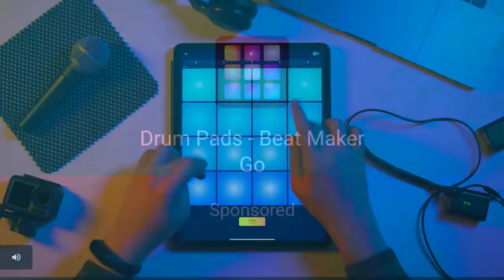Xtreme Drift 2 - Vehicle Customization Full Unlock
The xtreme drift 2 racing experience in the most realistic drifting game around.

Main Features:

- Drift in City (Day/Night)
- 10 different tracks
- With 4 different mode (Drift , Race , Freestyle,Multiplay)
- Realistic physics, simulating every aspect of car behavior
- Drive more than 30 powerful and exciting, highly detailed drift cars
- Customize your cars with exclusive paint jobs and rims
- 40 Realistic engine sounds
- Turbocharger, gearbox and tires sounds
- Realistic 3D graphics
- Drift slow motion